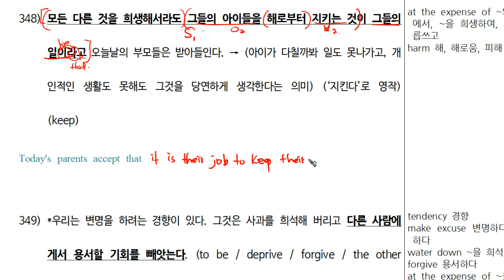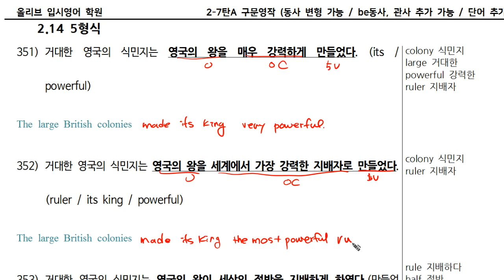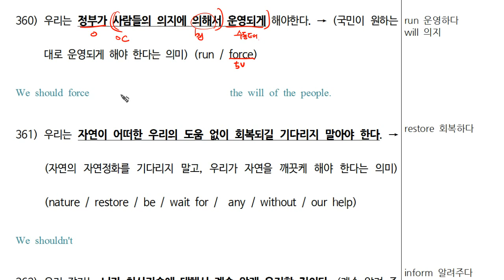2~7탄 구문영작 341~360